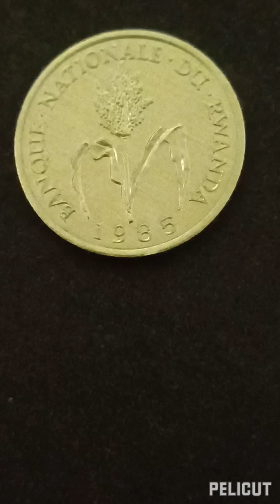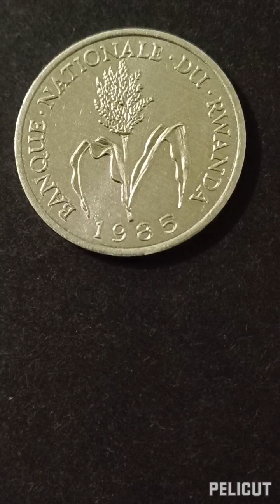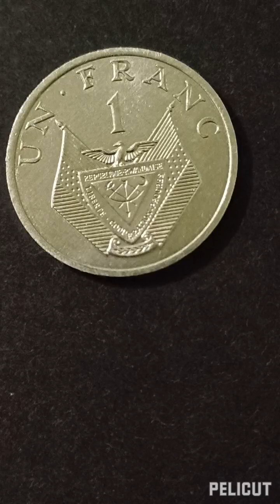Монета Руанды 1 франк 1985 года. 1 франк 1974 - 1985 гг. растение.